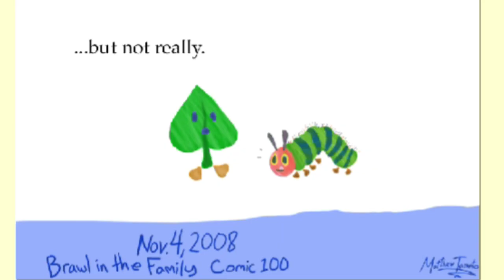"A Very Hungry Kirby" a Brawl in the Family short story (Narrated)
Comic 100 from the webcomic series Brawl in the Family created by Matthew Taranto.